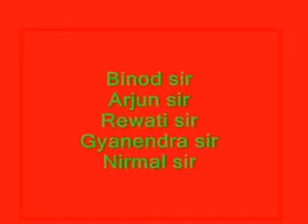KNCM Teachers dancing FUNNY